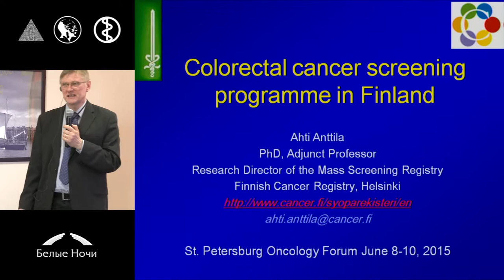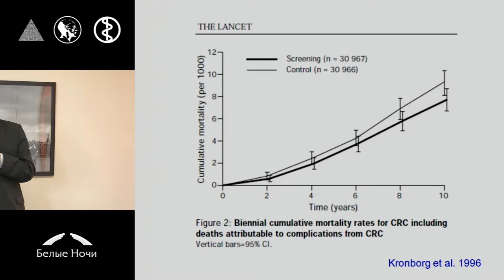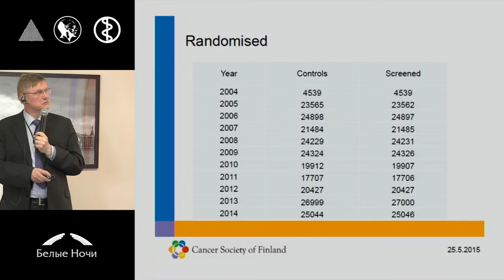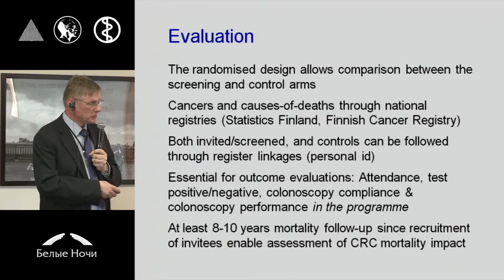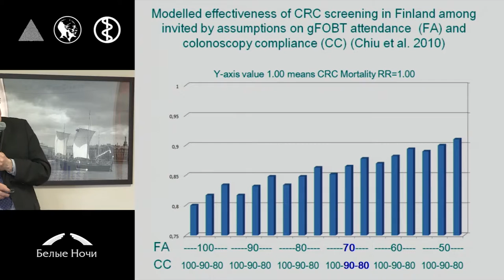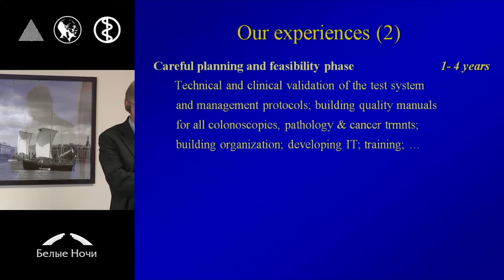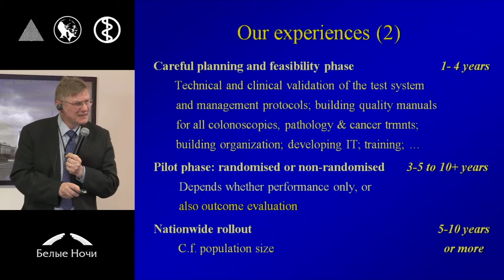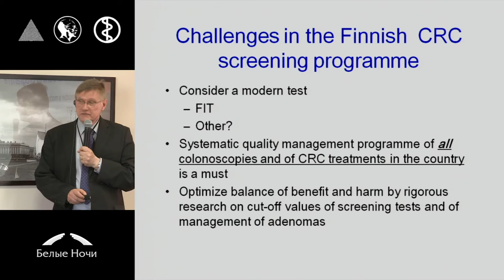Программы скрининга колоректального рака в Финляндии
Ahti Anttila (Helsinki)
Секция Программы профилактики и скрининга рака. Петербургский онкологический форум «Белые ночи» 2015